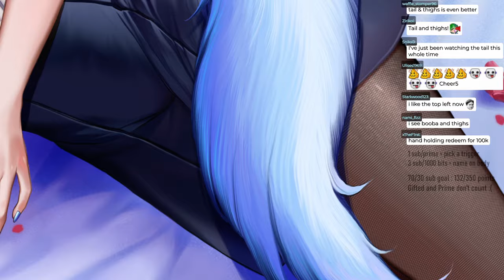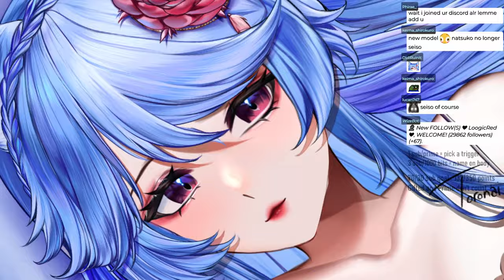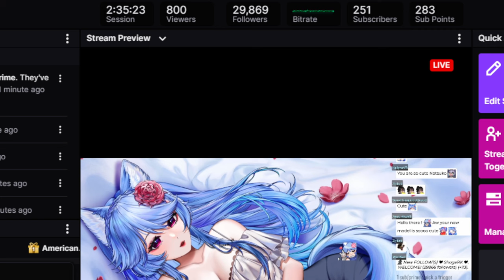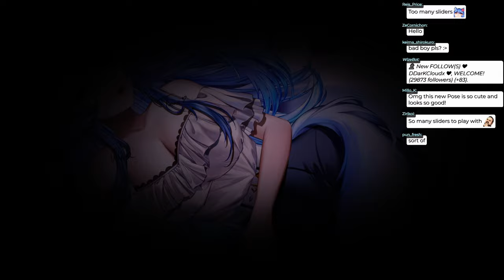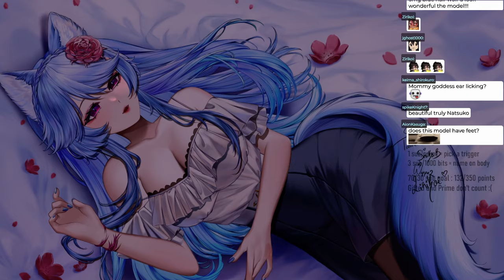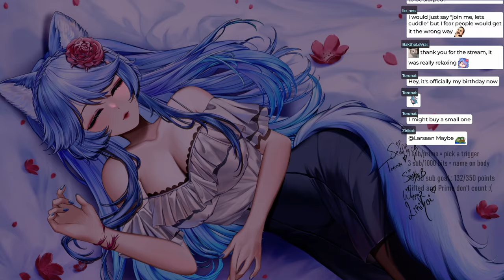【ASMR】Join me, let's cuddle ♡ New Model Debut 🌺A LOT of attention !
I just got my new model yesterday, I'm so happy! Do you love it too? Thank you for all your love and support.  💙

Would be greatly appreciated, thank you very much🌺 Donations are not necessary ! ✨ Just your presence is enough for me and warms my heart. 💙